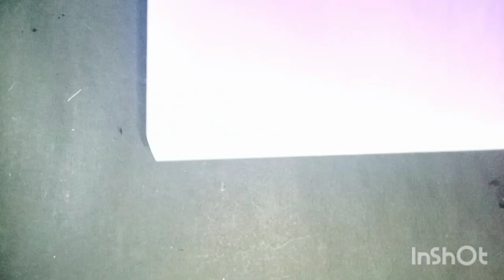how to make paper book mark#Ice Cream paper book mark